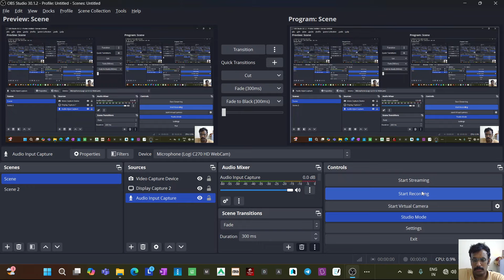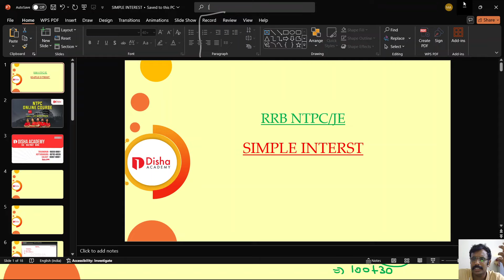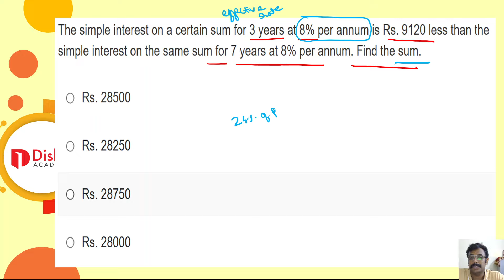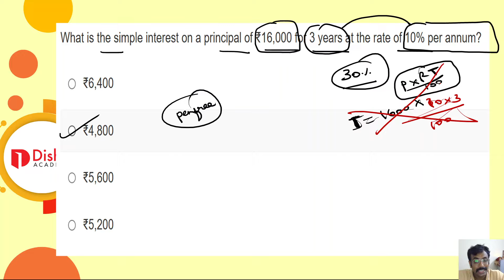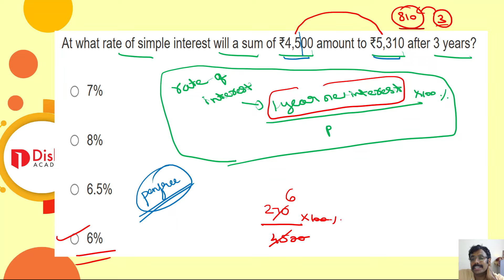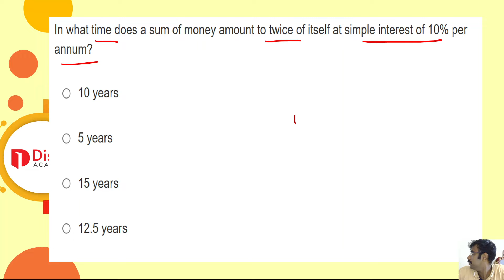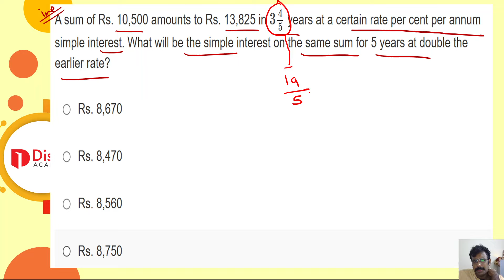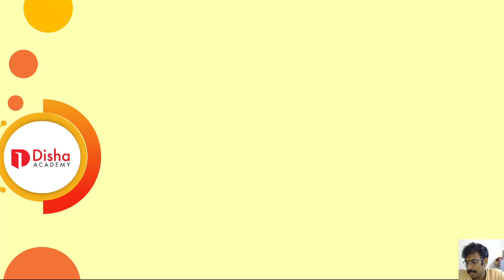RRB NTPC/JE Express Batch 2.0 SIMPLE INTEREST Class in Malayalam